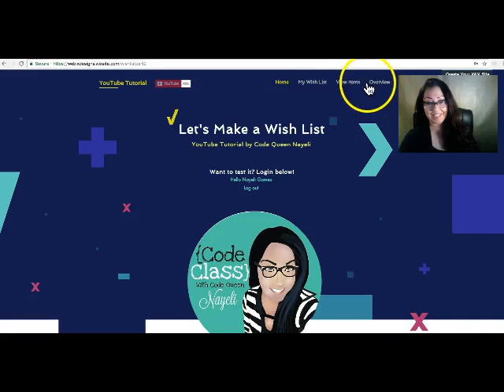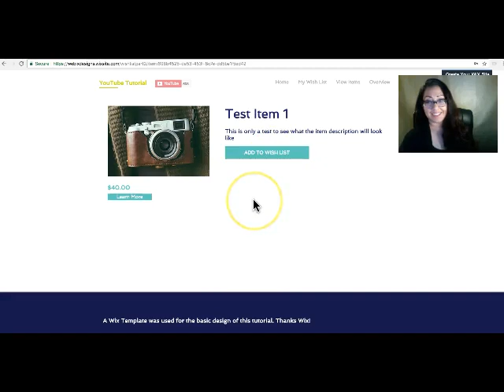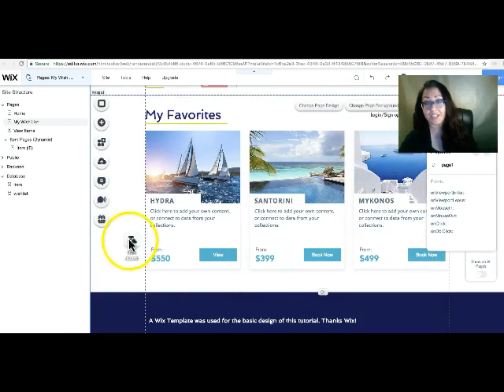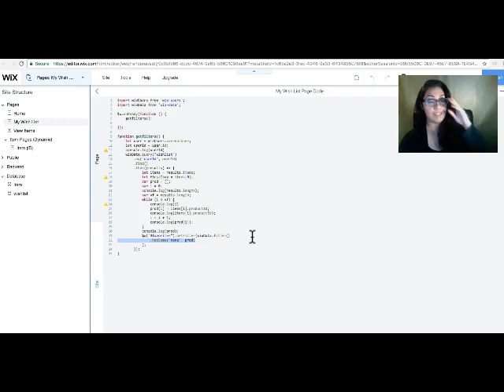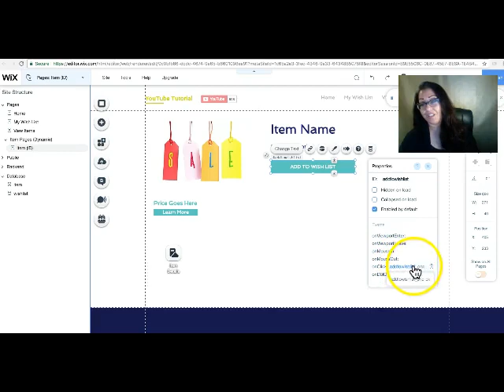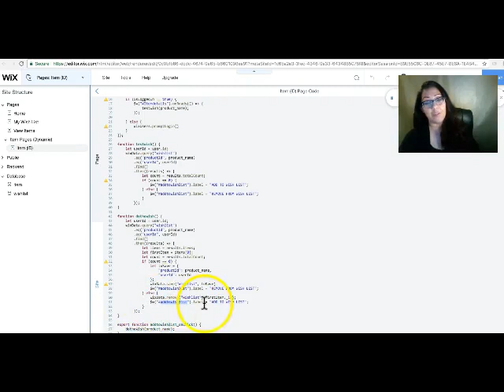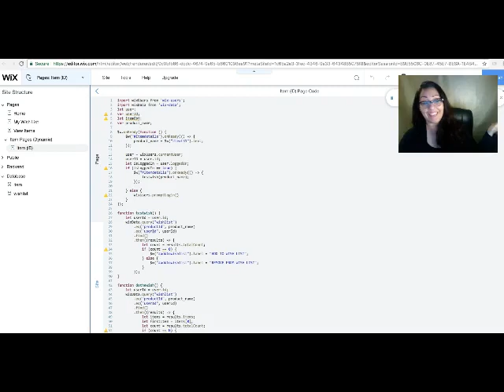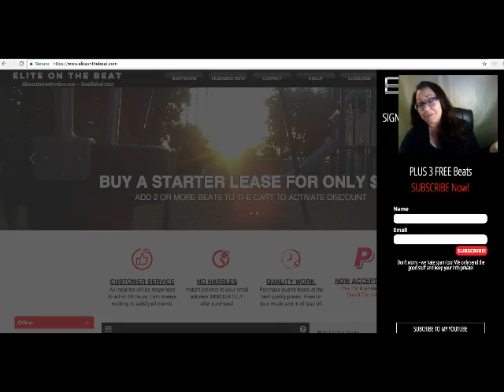Create a wishlist on Wix using Corvid - Wix Wish list Part 2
Create a short list, wish list or even a favorite's list is very popular on different web apps.  You can also create things like:  vote for this item, collect an item, and more.  Code Queen Nayeli reveals the code to create a private wix wishlist for your site members.  Watch as she walks you step by step on how to modify the code to fit your website.  This tutorial uses a custom database with items, but this method can be used for any of the other database collections, such as Wix Stores.

Totally Codable Intro Video by:  Robert Hamilton (link coming soon)